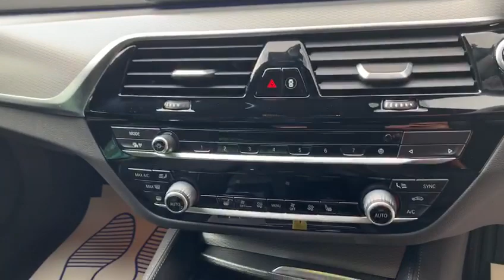BMW 5 SERIES 2.0 530E M SPORT 4d 249 BHP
VAT Q. NATIONWIDE DELIVERY Available. Finished in Bluestone Metallic with Full Black Dakota Leather Including Exclusive Stitching and Piping, Heated Front Seats, Parking Assistant Plus, Satellite Navigation, M Sports Package, DAB Radio, Bluetooth, Phone Prep, Surround Camera View System with Park Assist Front and Rear, Ambient Interior Light, Digital Professional, LED Fog Lights, Dual Zone Automatic Climate Control Air Conditioning, M Sport Brakes, M Double Spoke Alloy Wheels, Automatic Transmission with Shift Paddles, Headliner in Anthracite, High Gloss Shadow Line, E Drive Exterior Sound, Electric Wing Mirrors, Rain Sensors, Automatic Lights, Leather Multifunction Steering Wheel, Cruise Control, Voice Activated Controls, Eco Start Stop Function, Dynamic Select, Keyless Start, Isofix Rear Seats, Remote Central Locking, Alarm, admin fee applies, please note, not all cars are kept on site please call to make appointment and to avoid disappointment. pre delivery check, Peace of Mind Balance of Manufactures Warranty Till ,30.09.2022, Hpi Checked, Part Exchanges Welcome. Low Rate Finance/PCP Finance Options Available, Over 100 Cars and Up To 50 pictures Available Visit Our call now Tel: BUY WITH CONFIDENCE BECK EVANS A FAMILY RUN BUSINESS ESTABLISHED SINCE 1970, VAT QUALIFYING/RECLAIMABLE IF EXPORTED AND BUSINESS USE ONLY.